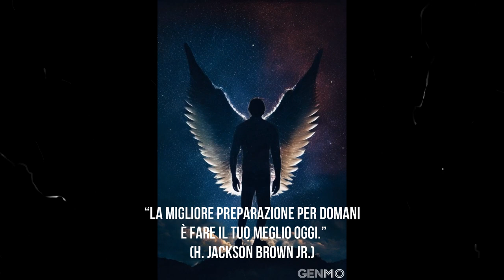Motivation - H. Jackson Brown Jr.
Ignite Your Potential - follow me for more content like this